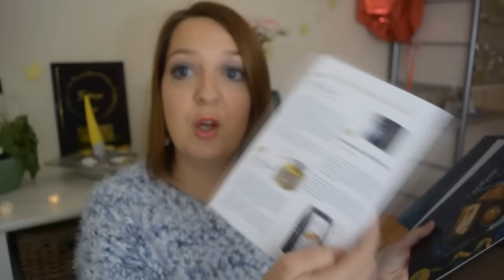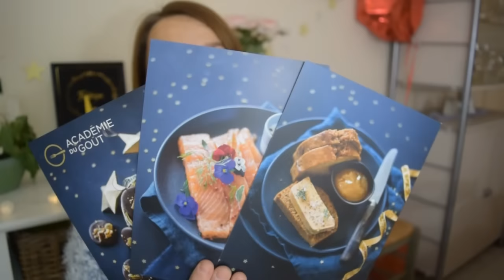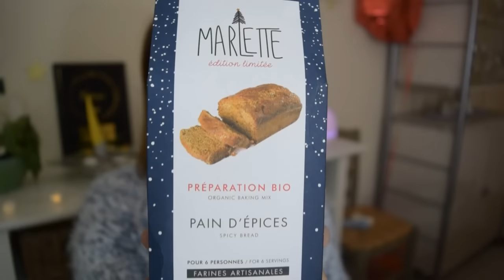DÉGUSTATION DE LA BONNE BOX DE NOËL 🎄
Dans cette vidéo, je découvre avec vous la Bonne Box de Noël !

Frédérique